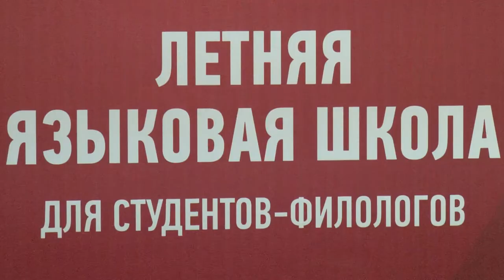В Сочинском госуниверситете открылась летняя языковая школа. Новости Сочи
Постигать азы профессии в Сочи приехали студенты-филологи из Луганска.

Летняя языковая школа — это совместный проект СГУ и фонда «Русский мир», цель которого- популяризация и поддержка программ изучения русского языка в России и за рубежом. Программа реализуется в Сочи уже второй год, и на этот раз сюда приехали начинающие филологи из Луганской народной республики.